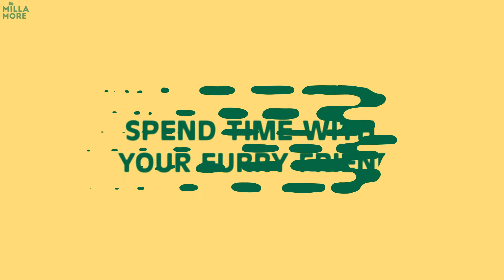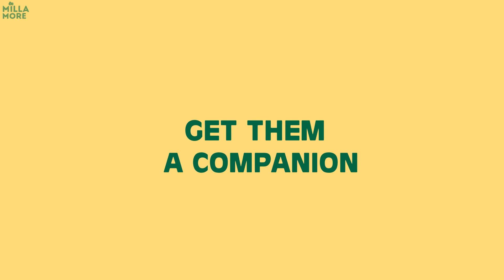How To Keep Your Guinea Pig Happy And Healthy?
Guinea pigs are adorable creatures. They’re playful, curious, and full of personality! But they also require a lot of care to stay happy and healthy. They are super cute animals with gentle dispositions, making them great pets for people of all ages. One thing many people don’t know is that guinea pigs aren’t just about cuteness; they’re actually pretty easy to take care of too.

That’s why we’ve created this video with our top tips for keeping your guinea pig happy and healthy! With these helpful hints, you’ll be able to keep up with all the necessary tasks that come with owning a furry friend. So without further delay, let’s get started!